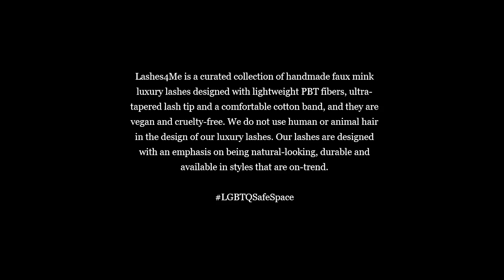Lashes4Me Intro YouTube Trailer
Lashes4Me Grand Opening Trailer, 2019

Lashes4Me is a curated collection of handmade faux mink luxury lashes designed with lightweight PBT fibers, ultra-tapered lash tip and a comfortable cotton band, and they are vegan and cruelty-free. We do not use human or animal hair in the design of our luxury lashes. Our lashes are designed with an emphasis on being natural-looking, durable and available in styles that are on-trend.